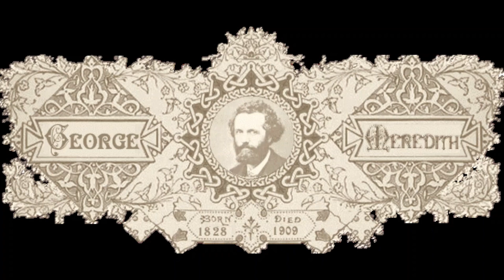Modern Love, George Meredith "Sonnet # 20"